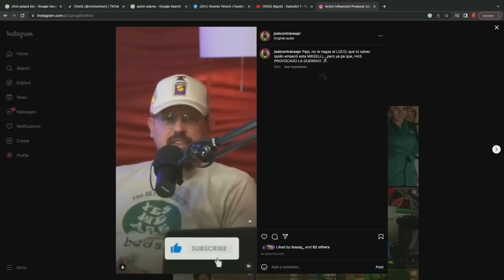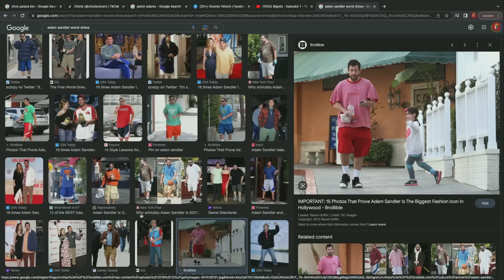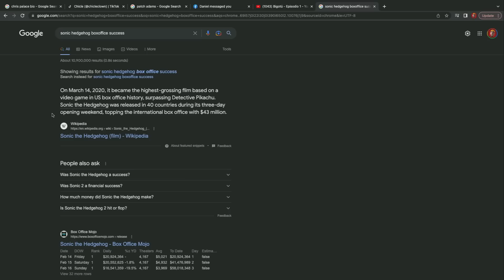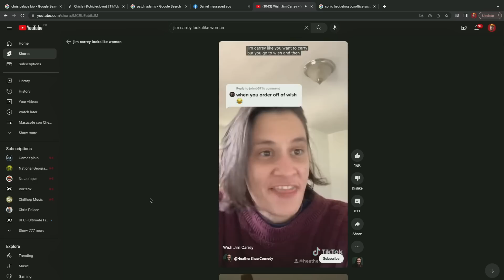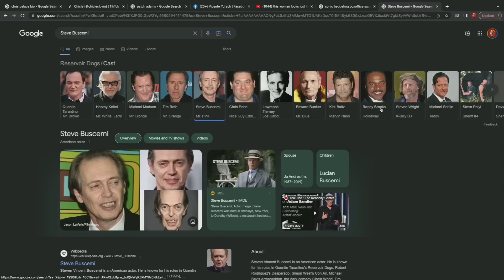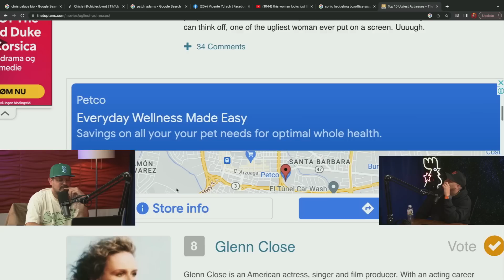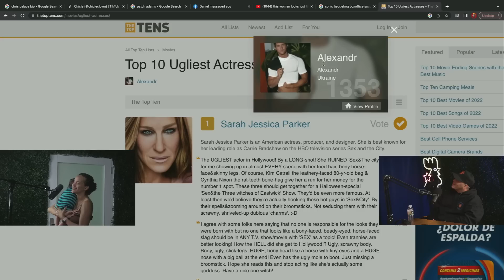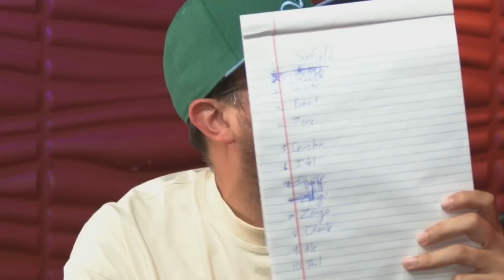RANKING DEL MÁS LINDO HASTA EL MÁS FEO DEL CORILLO